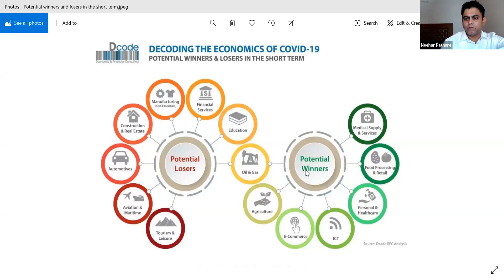Session on Digitalization of MSME's- Impact analysis of COVID 19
the First Webinar in the VISION 2020 series by Pine Tree Pictures, to discuss and assess the impact of Covid 19 on business and us.
Moderated by Mr Anupam Chaturvedi- Chief Representative, India, DZ Bank AG
Speakers:
Mr Atul Joshi- Founder & CEO Oyster Capital Management
Mr Neehar Pathare- VP- ICT & Chief Information Security Officer, 63 Moons Technologies Ltd
Mr Rahul Sahai - Chief of Staff, Channel & Business Development Leader, Distribution Business, Cummins India Ltd